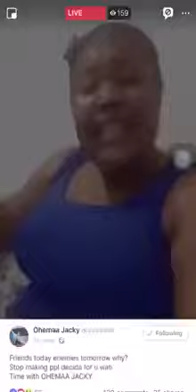I LOVE OHEMAA JACKY